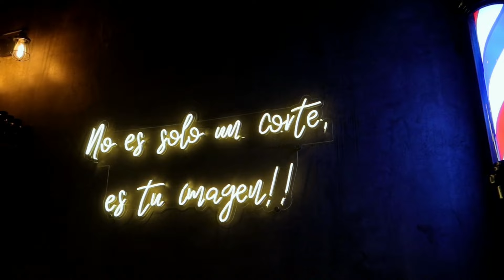ME VOY A CASAR!! | Preparando todo para pedirle matrimonio a mi novia💍❗️